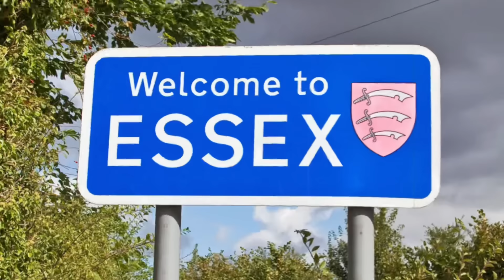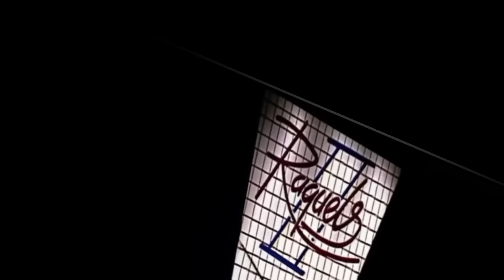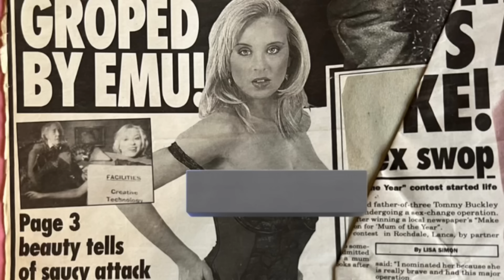ESSEX SAGA continues SACHA WALL part 2